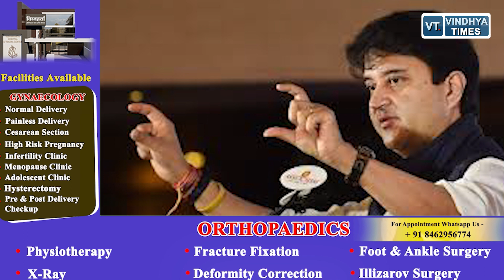केंद्रीय मंत्री सिंधिया का दिखा अलग अंदाज कार्यकर्ताओं में भरा जोश,कहा कांग्रेस का सूपड़ा साफ करना